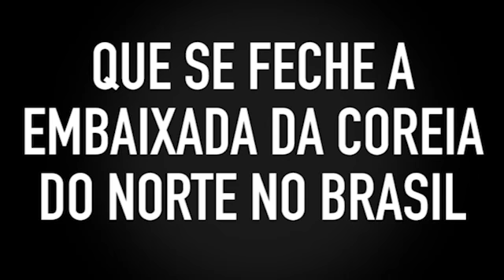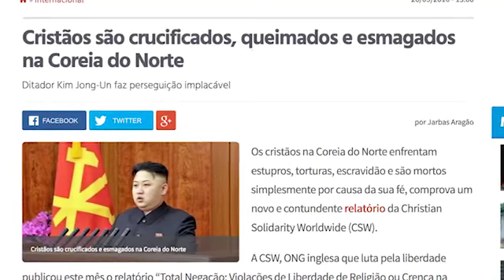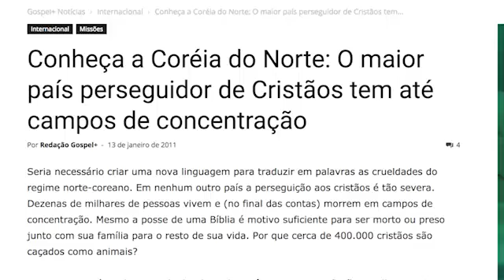QUE SE FECHE A EMBAIXADA DA COREIA DO NORTE NO BRASIL E VICE-VERSA!